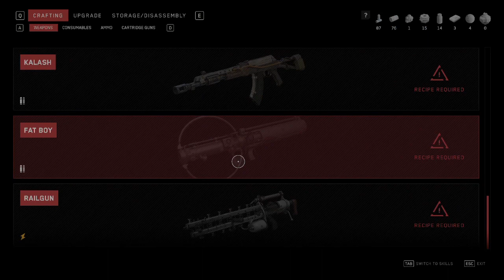Atomic Heart Part 9